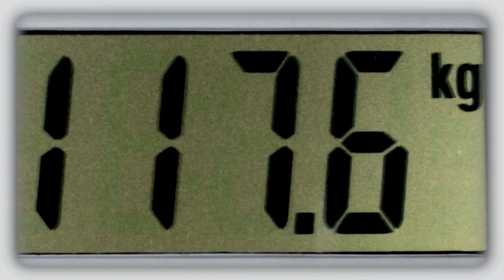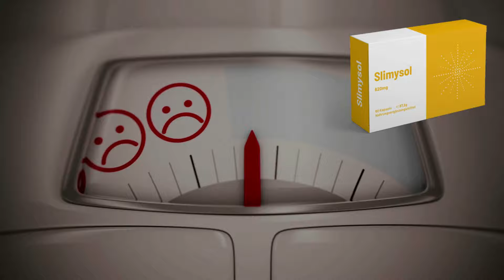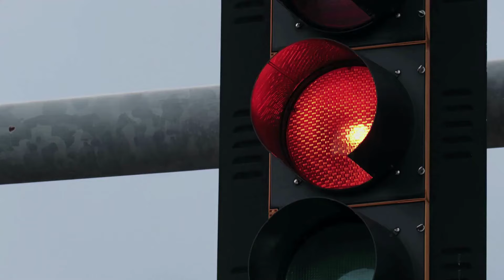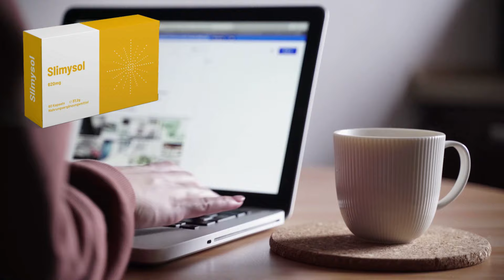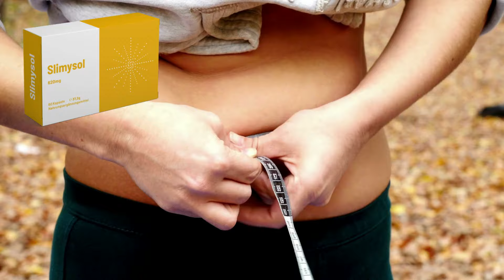SLIMYSOL ⚠️ ACHTUNG! | SLIMYSOL ERFAHRUNGEN | SLIMYSOL BEWERTUNG | SLIMYSOL KAUFEN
Dieses Video ist eine Bewertung von Slimysol. Dieses Video erklärt, wie dieses Produkt funktioniert und wie es verwendet werden sollte, um die gewünschten Ergebnisse zu erzielen.

- Was ist Slimysol?
Slimysol ist ein Nahrungsergänzungsmittel zur Gewichtsabnahme, das für diejenigen entwickelt wurde, die bei ihren Versuchen, Gewicht zu verlieren, auf Frustration und Misserfolg gestoßen sind. Slimysol enthält starke natürliche Antioxidantien, die den Körper von Giftstoffen befreien und eine schnelle und natürliche Gewichtsabnahme ermöglichen.

- Wie verwendet man Slimysol?
Bei der Anwendung von Slimysol ist zu beachten, dass eine gute und lang anhaltende Wirkung nur bei regelmäßiger und korrekter Anwendung eintritt. Das Unternehmen empfiehlt, es täglich einzunehmen.

- Wo kann ich Slimysol kaufen?
Slimysol kann auf der offiziellen Website gekauft werden, wo Sie das Originalprodukt von höchster Qualität und zum niedrigsten Preis auf dem Markt finden. Klicken Sie einfach auf den Link, um auf die offizielle Website des Herstellers weitergeleitet zu werden und Ihre Bestellung aufzugeben. Dieses Produkt wird nicht auf Amazon oder in Apotheken verkauft.

Ja! Slimysol ist jetzt zum Sonderpreis erhältlich, aber beeilen Sie sich! Tausende von Menschen auf der ganzen Welt entdecken die erstaunliche Wirkung von Slimysol und bestellen bis zu 6 Einheiten oder mehr auf einmal. Um die Produktqualität aufrechtzuerhalten, werden nur 1.500 Einheiten pro Jahr hergestellt. Das bedeutet, dass die Nachfrage das Angebot schnell übersteigen kann. Daher müssen Sie schnell handeln und kaufen, bevor die Vorräte zur Neige gehen.

00:00 Einführung und wichtige Hinweise zu Slimysol
00:22 Was ist Slimysol?
01:03 Positive Auswirkungen von Slimysol
02:00 Ist Slimysol sicher?
02:17 Wie verwendet man Slimysol?
02:28 Offizielle Webseite von Slimysol
02:58 Aktionspreis
03:24 Letzte Nachricht